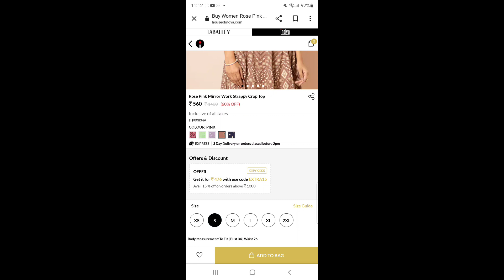Affordable Wedding Outfits From Indya | Full Sleeves Anarkali Kurta | Indya Party Dresses Under 2000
Product Links:

- Grey Foil Print Churidar Sleeve Angrakha Kurta
- Lavender Mirror Embroidered Strappy Crop Top
- Ivory Bandhani Printed Lehenga Skirt
- Teal Blue Embroidered Anarkali Kurta With Belt
- Teal Blue Foil Print Mesh Yoke Tiered Kurta With Mirror Belt
- Sangria Foil One Shoulder Crop Top

Shop online and enjoy my special discounts on kurtis, sets, dresses and much more using the code *Swati21*

👉🏻My measurements (Inch)
35:29:38
👉🏻My height- 5'3
👉My Size- Small

Take care:-)
Swati Rastogi